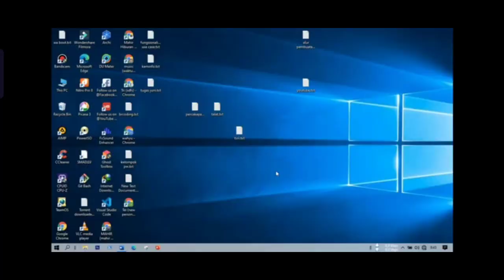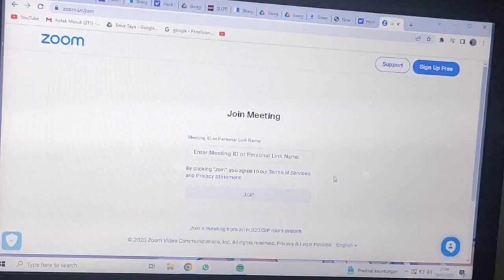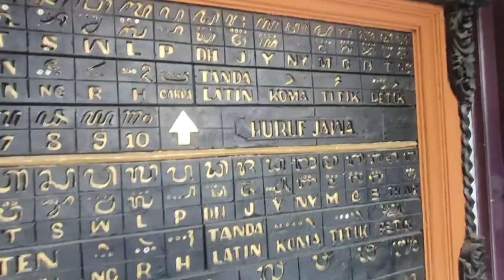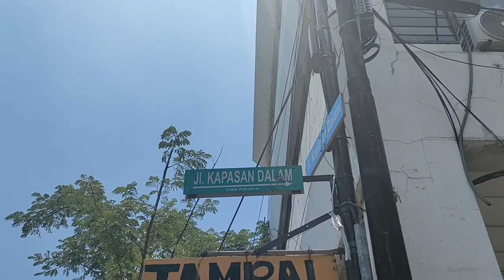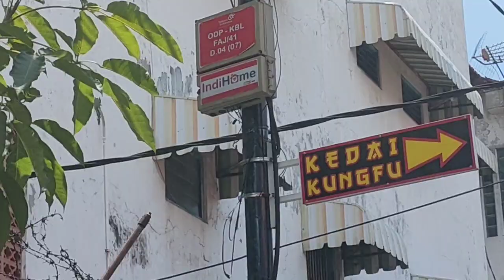VLOG - FIND OUT THE CULTURE IN SURABAYA - X 5 - KELOMPOK 3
Pada Era Artificial Intellegence saat ini, generasi Z mulai tidak sadar bahwa memiliki banyak keberagaman budaya di Indonesia. Kecanggihan dan kemajuan teknologi membuat anak muda saat ini cenderung bodoamat bahkan hampir melupakan.
Dengan demikian vlog ini bertujuan memberi motivasi kepada generasi Z agar sadar dan bisa memperkembangkan serta melestarikan budaya Indonesia. Memberi harapan agar nantinya banyak generasi yang melahirkan kembali sifat cinta budaya.
Kita YOI (Yohanna Olivia Ilene) mengucapkan terimakasih banyak telah menonton vlog kami. Support terus channel Stelma Learning dan tonton video lainnya.  See you guys

Ilene Anna. S. [X5]
Olivia Karolin [X5]
Yohanna Wibowo [X5]